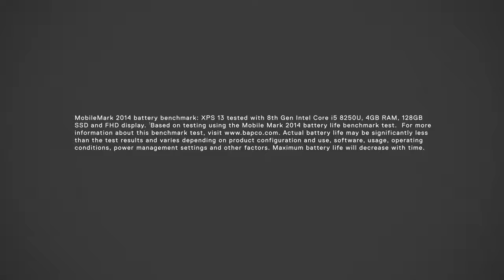Circuit City x Dell XPS 13 Laptop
Dell's smallest 13-inch laptop with captivating Dell Cinema and next-gen InfinityEdge. Featuring an 8th gen Quad Core processor.